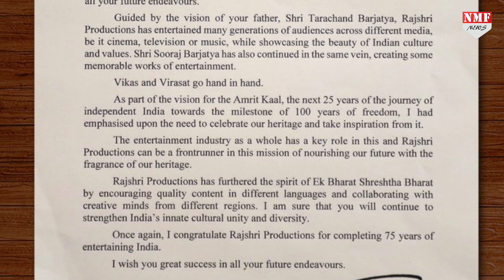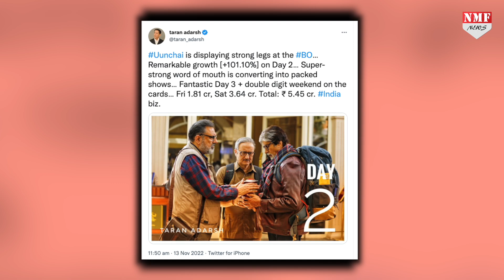PM Modi द्वारा सम्मानित Director की नई फिल्म Uunchai ने रिलीज होते ही बनाया बड़ा Record!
देश के प्रधानमंत्री पीएम मोदी ने कुछ महीनों पहले ही राजश्री फिल्म्स production के 75 साल पूरे होने पर सम्मानित किया था, जिसकी जानकारी production house ने खुद दी थी….राजश्री फिल्मस को Sooraj Barjatya के grand father tarachand barjatya ने स्थापित किया था, अब Sooraj Barjatya इस कंपनी को संभाल रहे हैं…